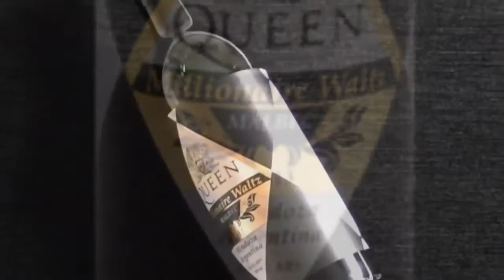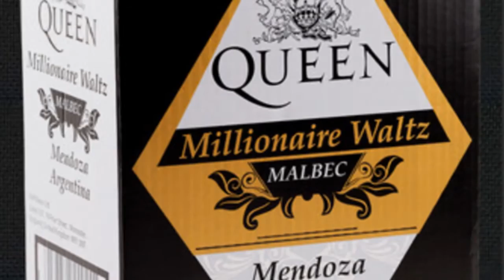[128] Millionaire Waltz Malbec Red Wine (2014)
Here is a bottle of Millionaire Waltz Argentinian Malbec Red Wine that was launched by RnR Drinks in September 2014. Piano by Mariano Bryner.